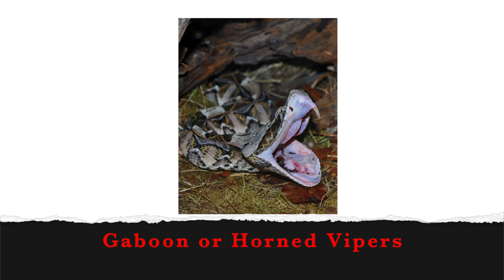All About Snakes with Miss Kim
Here is a fun learning vlog about all the different families of snakes and fun facts about snakes.  Tune in as Miss Kim and her sock puppet Emerald talk a lot about snakes.  Ssssssss!

Facebook and Instagram me at Miss Kim's Children's Music
also can be heard on Spotify, Apple, Pandora, Deezer, Amazon etc.